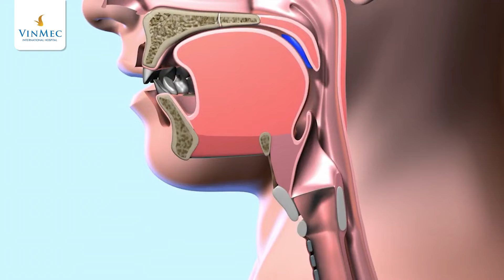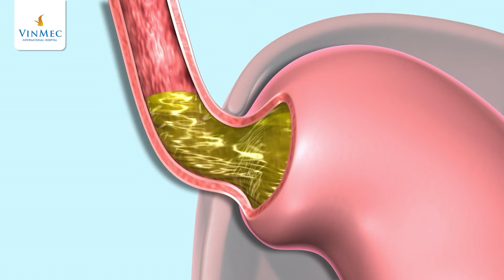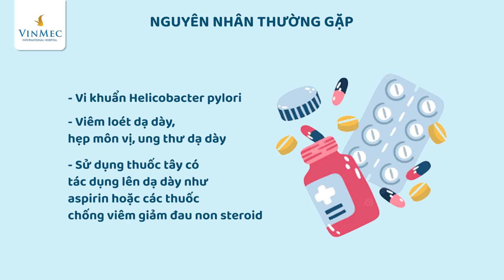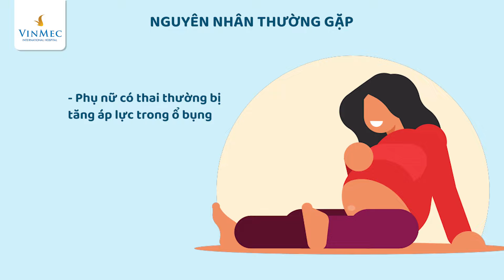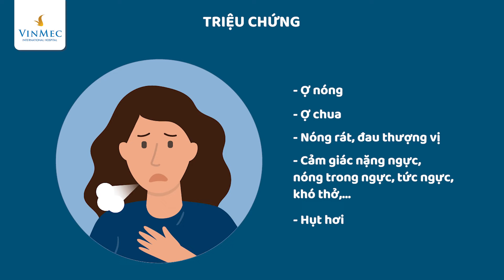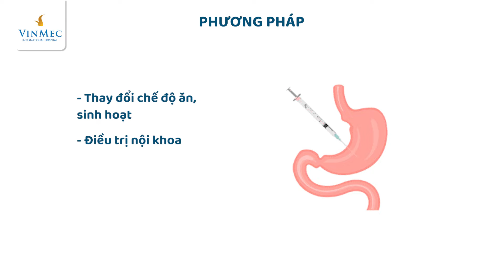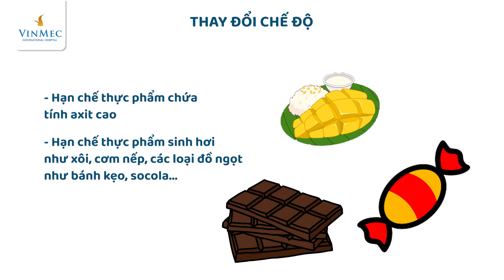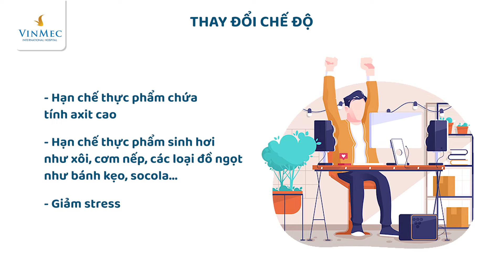Những dấu hiệu trào ngược dạ dày không nên bỏ qua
Do chưa hiểu rõ được mức độ nghiêm trọng của bệnh trào ngược thực quản mà rất nhiều người đã tỏ ra thờ ơ với căn bệnh này. Thực tế, bệnh trào ngược thực quản gây ra rất nhiều những biến chứng nguy hiểm, như hẹp thực quản, loét thực quản và trường hợp xấu nhất là ung thư thực quản. Chính vì vậy mà bạn không nên chủ quan khi thấy mình có các triệu chứng của bệnh trào ngược thực quản. Hãy tìm hiểu ngay để sớm nhận biết và điều trị bệnh trào ngược dạ dày nhé!